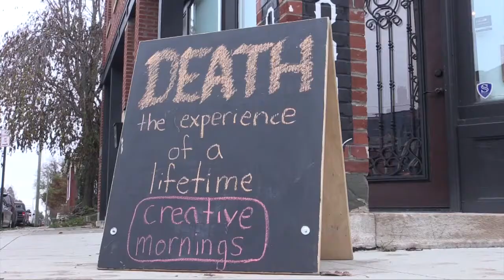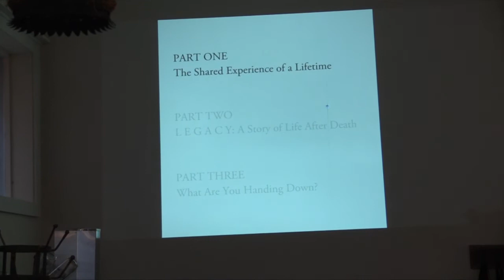David All: DEATH | What Are You Handing Down? Life After Death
Pausing to reflect upon your life story with a storyteller coach ? from shared experiences of a lifetime to legacies handed down in death

David All at the Columbus  chapter of CreativeMornings on Nov 17, 2017.